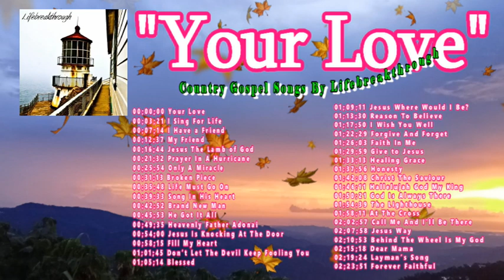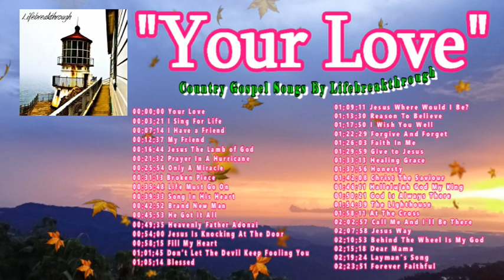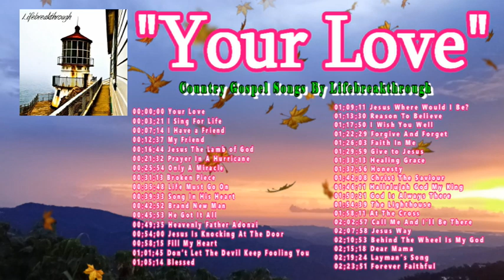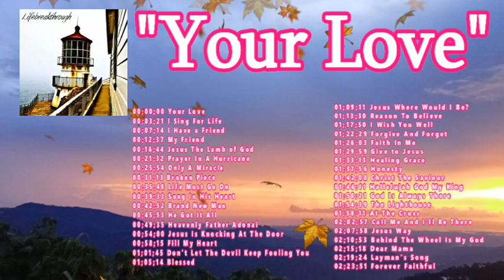YOUR LOVE ( Christian Music by lifebreakthrough)